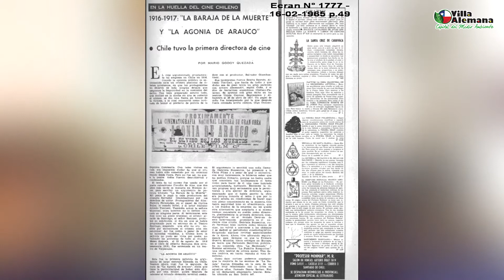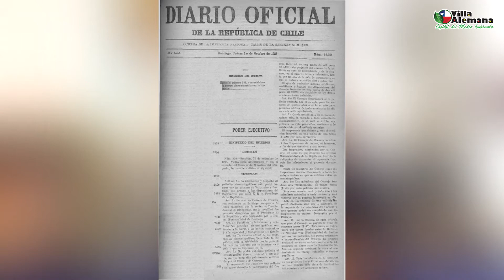Breves del Cine: "Primera película censurada en Chile"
Victor Herrera Valera nos habla de "La Baraja de la Muerte" (1916) de Salvador Giambastiani, película chilena censurada por la Municipalidad de Santiago aduciendo que la obra estaba basada en un hecho real, un crimen que aún no tenía fallo judicial.